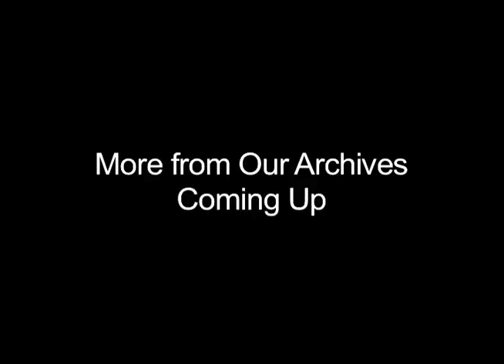Nature With Fazlur Rahman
Dr Fazlur Rahman on Nature , Islamic Information Service, IIS